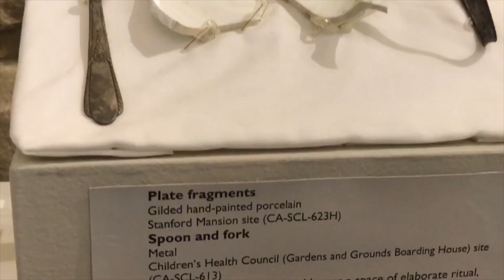Before Stanford: Founding Communities, Present Pasts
Researchers reveal Stanford's hidden history at an open house for Stanford Archeology Center's new exhibit, "Before Stanford: Founding Communities, Present Pasts," on Friday, Oct. 21 (CAROLINE GAO/The Stanford Daily).